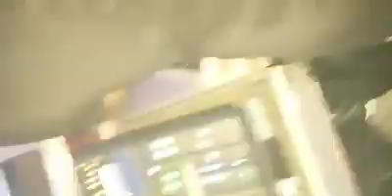SUPER POP LIVE DJ ELISOM HALLOWEEN DAS BELAS